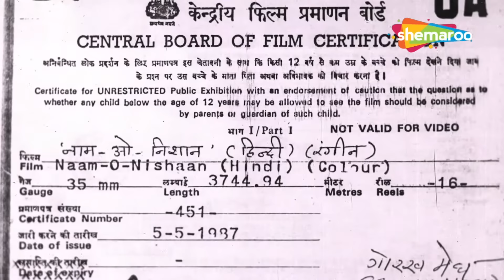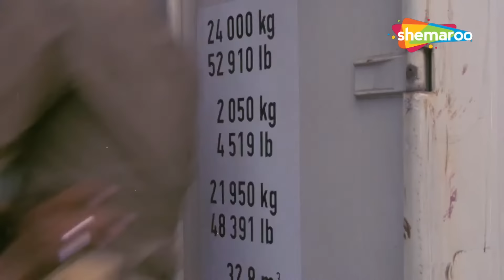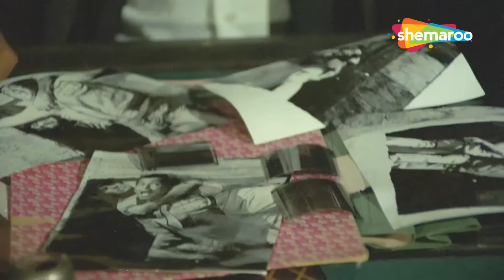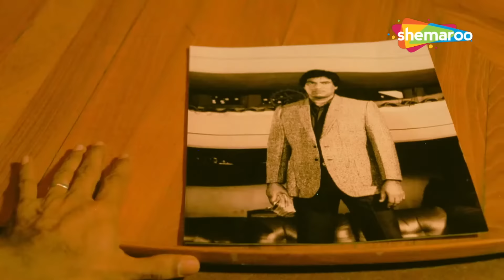नाम ओ निशान (फुल मूवी) | SANJAY DUTT & AMRITA SINGH SUPERHIT HINDI ACTION MOVIE | KADER KHAN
Movie Name : Naam O Nishan (1987)
Cast : Sanjay Dutt,Amrita Singh, Kader Khan,
Directed by : Ajay Kashyap
Produced by : B.P. Verma

Naam O Nishan (1987) :-
Police officer Suraj is falsely accused of murder and suspended. A girl tries to prove his innocence but gets killed. This is followed by a series of complications that further threaten Suraj's life.

Bollywood Comedy
Follow us on: